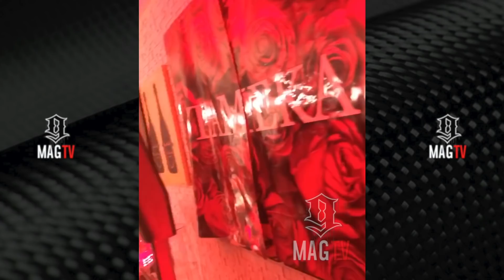T.I. Throws Wife Tiny A Surprise Penthouse B-Day Party! 🎉